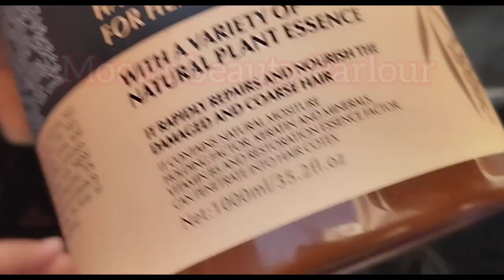Hair Highlights with Cap // Amazing reault of this product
This is Memona Ali from Moon's Beauty Parlour, Multan, here I have brought to you the video of Hair color.  Some Tips and Secrets of Beauticians always. How do different type of color at Home, video by Moon's Beauty Parlour. Memona Ali Beautician from Multan.

I always try to bring Secrets of Beauty Parlours and Unique Videos for you, This channel is to entertain people and I usually focus on making videos about what the people are doing mistakes in Makeup in their Real Life, please don't go spreading hate it's all for you.

Memona Ali
No Channel is small,,,, You make it Big
Moon's Beauty Parlour,
Multan City, Punjab Province, Pakistan